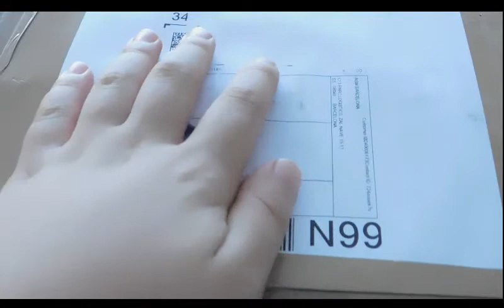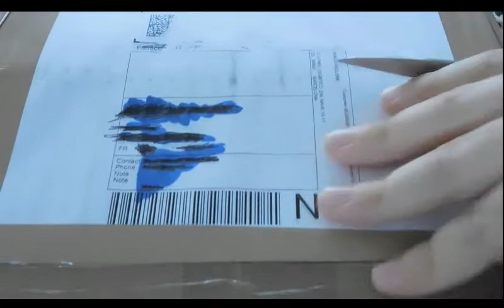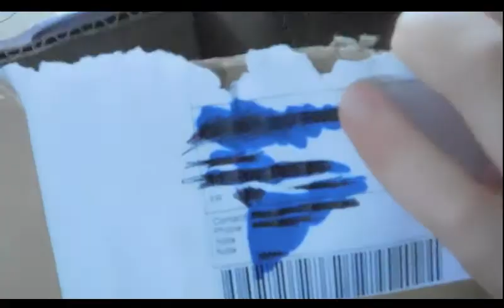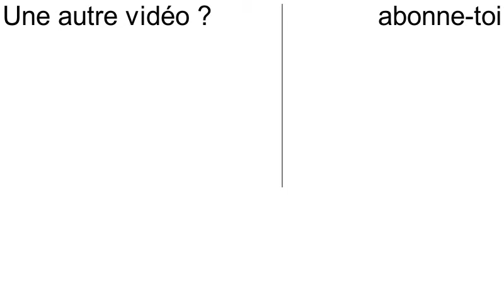unboxingue nouvelle espèce et materiels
J'ouvre un colis qui contient un nid, du matériel et l'une des plus grandes fourmis de France. Voici le lien de ma dernière vidéo :